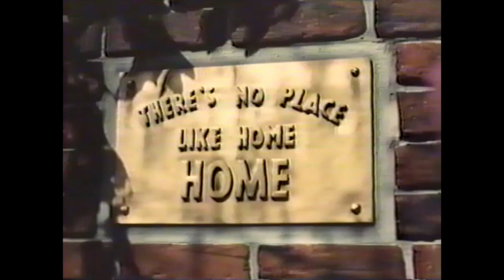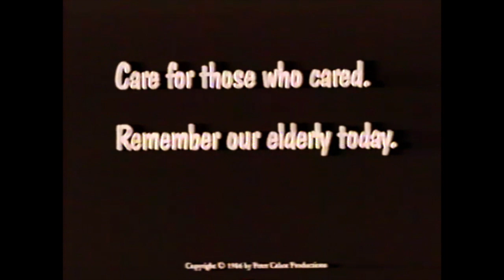FOUND!! The LOST sequel to The Wizard of OZ!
Author Peter Cabot shares gems & rarities from his vault.